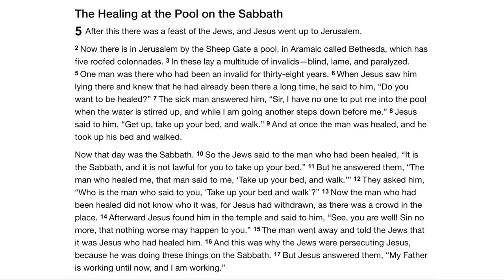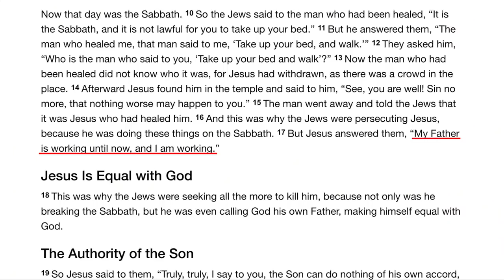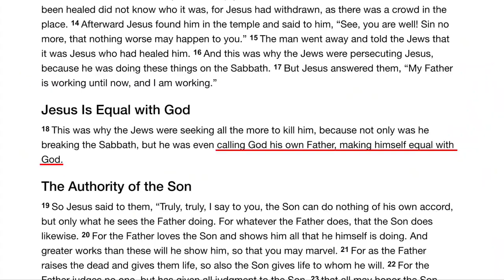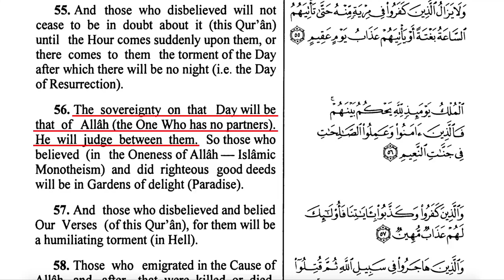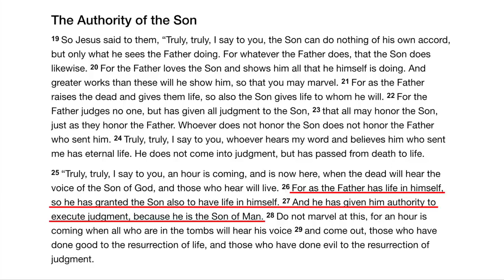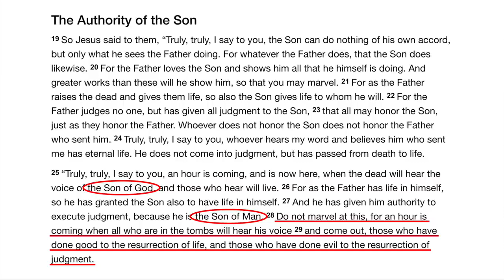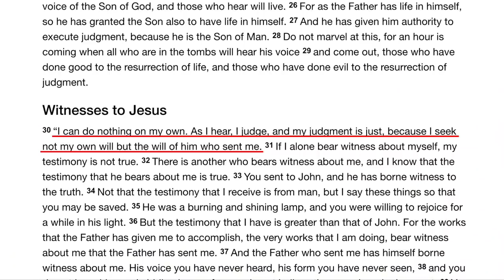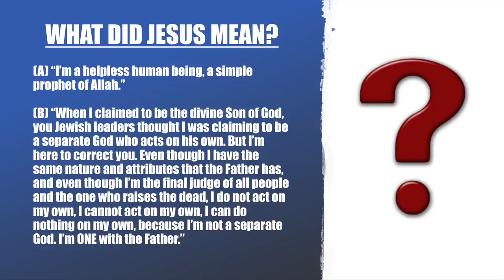How Zakir Naik Reads the Bible John 530 Edition!